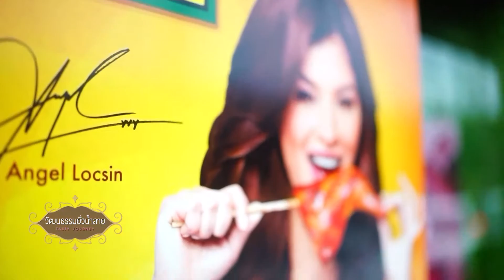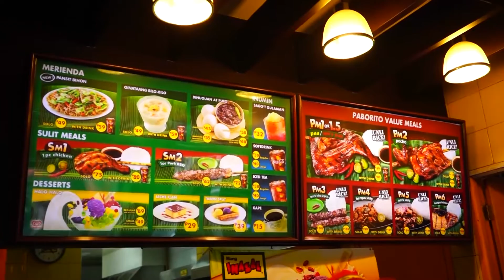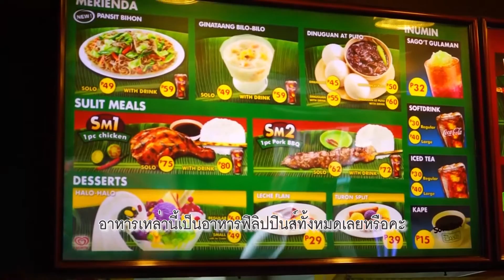ทีวีบูรพา วัฒนธรรมยั่วน้ำลาย : มะนิลา ฟิลิปปินส์ (1) ช่วงที่ 1/4 (27 มิ.ย 58) EP.24